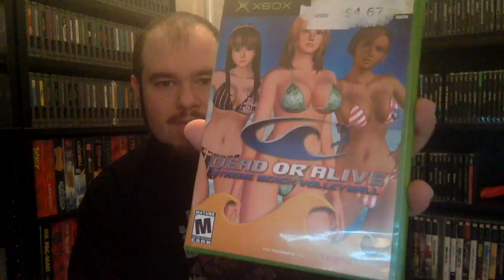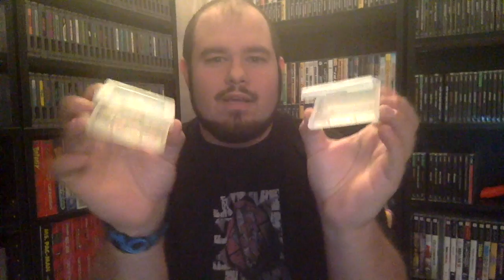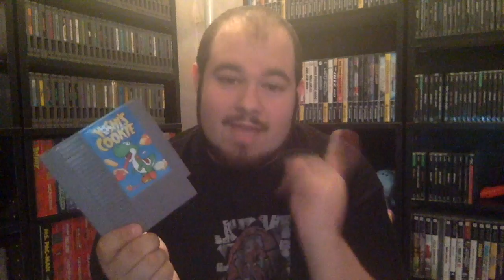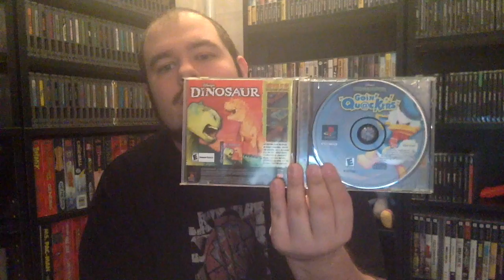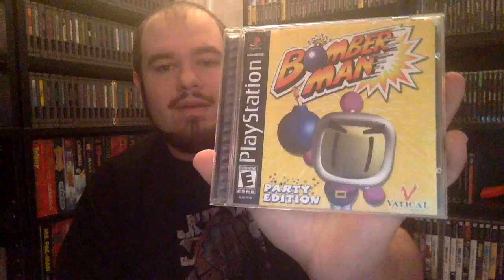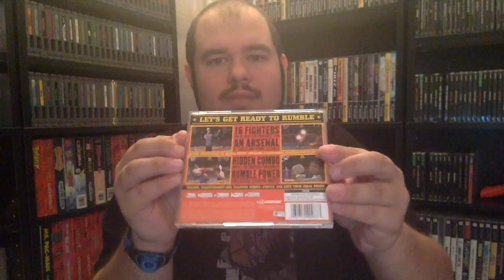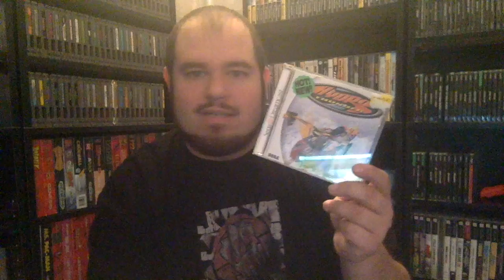Pickups Of The Week #12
Ps4: FallenWarrior286

Music goes to Super Mario Sunshine, developed by Nintendo